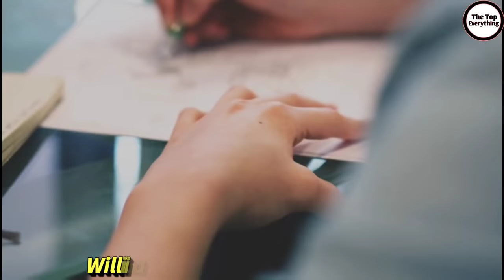Usain Bolt Lifestyle 2021, Income, House, Cars, Wife, Children, Net Worth, Biography, Records,Family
Usain Bolt Lifestyle 2021, Age, Education, Income, House, Cars, Biography, Wife, Children, Son, Daughters, Records, Championship, Family & Net Worth